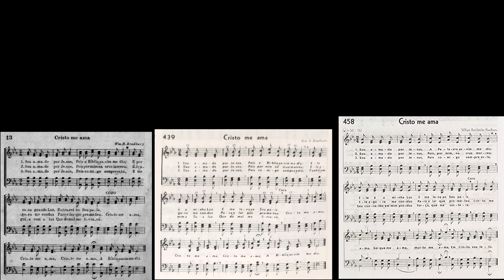Hinários 3, 4 & 5 - Cristo me ama - Strings - Teclado Yamaha PSR S670